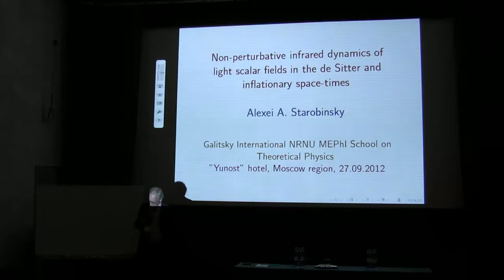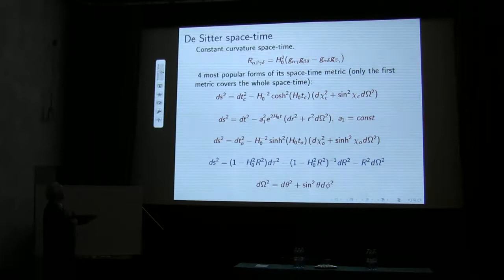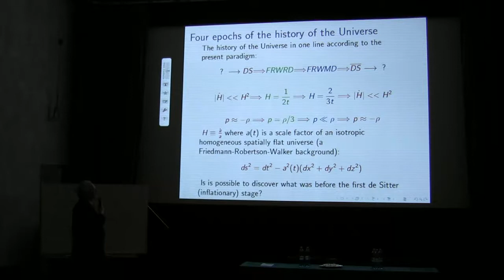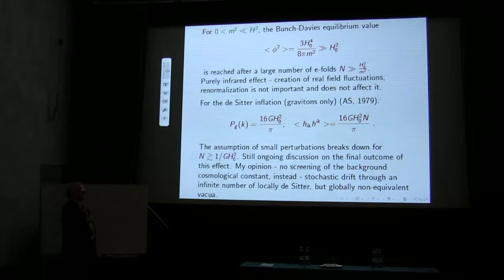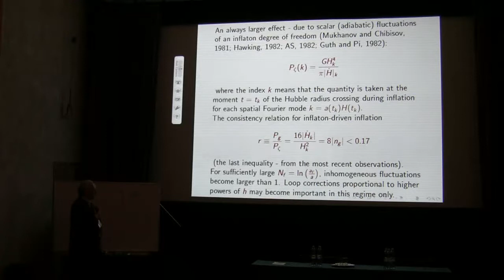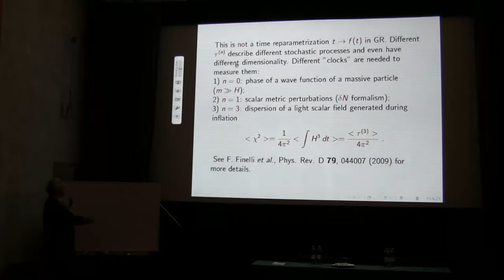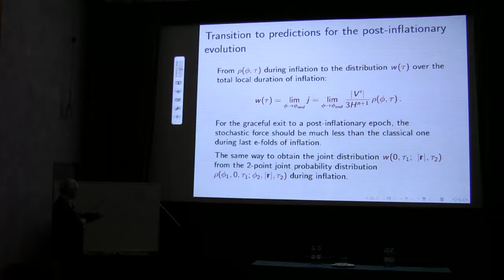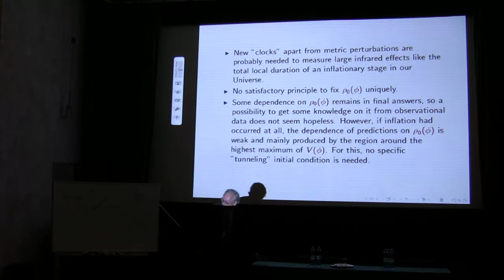A. Starobinsky, 27.09.12.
Non-perturbative infrared dynamics of light quantum fields in the
de Sitter and inflationary space-times.
INTERNATIONAL NRNU MEPhI SCHOOL ON THEORETICAL PHYSICS
"Quantum Physics on Micro- and Macrolevels: New Frontiers", 2012